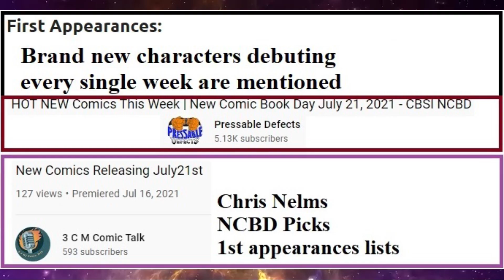New Comics Hot Picks 2022 01 January 05 NCBD Week Episode 295 comic book speculation Top 10 Thor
Terry picks the winners 99% of the time!   Do you agree with these picks?  Which do you think have potential?
let us know if you find any of these books in your LCS.
These are the hottest new comic books being released this week !
Best chance of selling out, going up in value and becoming future key issues
AND Hoknes Comics on Facebook
AND CBSI Community on Facebook
Thousand of articles and tips for collecting comics at all these sites